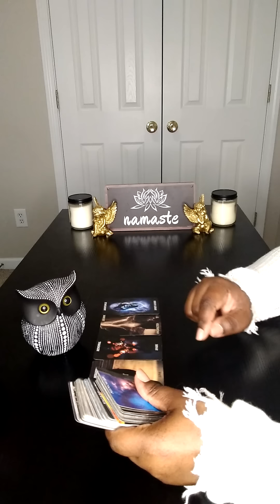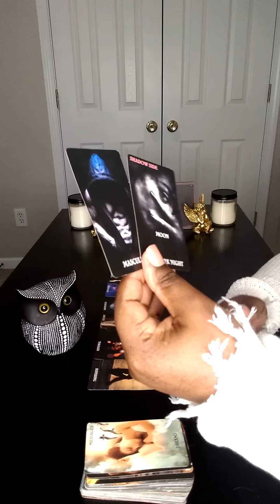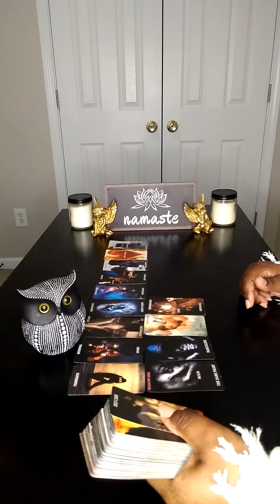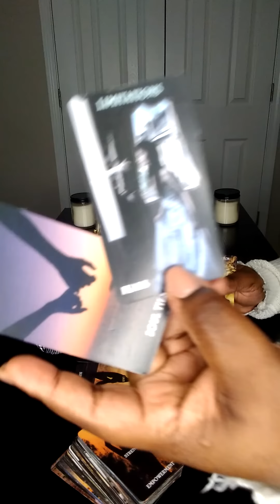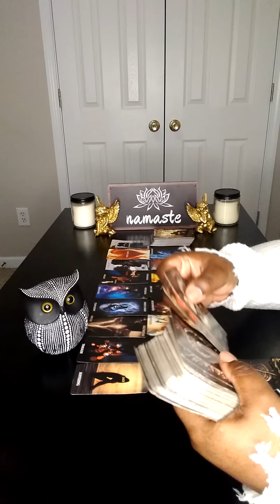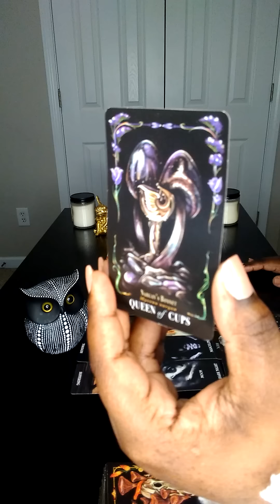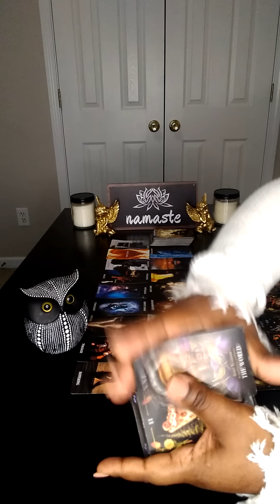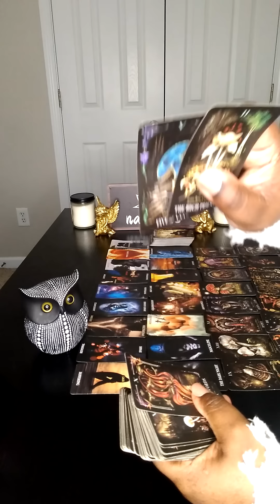This person is very attracted to you. You give good 💕😝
Angel 😇 numbers
111